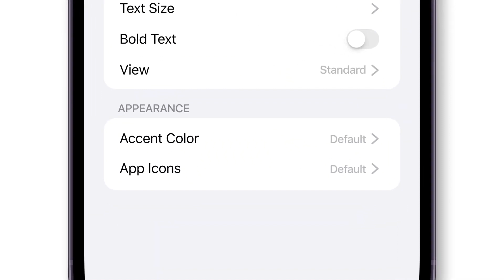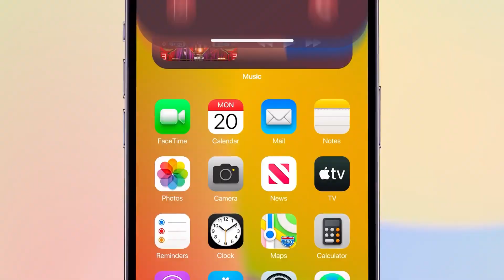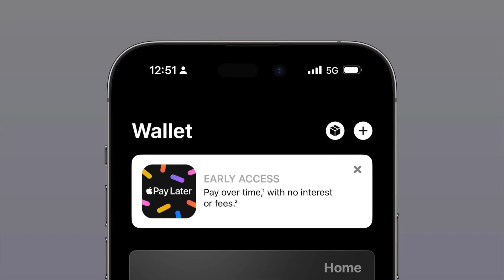Unveiling the Future: Apple's AR/VR Headset and iOS 17 at WWDC 2023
Discover the upcoming Apple WWDC 2023 conference and the highly anticipated announcements on our YouTube channel. From the latest AR/VR headset to the 15-inch MacBook Air and Mac Studio, we'll cover all the groundbreaking releases. Apple will showcase iOS 17, macOS 14, and watchOS 10, introducing exciting new features and enhancements. iOS 17 promises to bring quality of life improvements, including a new Lock Screen "Home Hub" display option and a dedicated journaling app. macOS 14 will introduce a revamped interface and possibly a new journaling app. watchOS 10 will bring extensive interface changes, with a focus on interactive widgets. Stay informed about technology, software updates, and innovative features. Let's embark on this thrilling tech journey together!